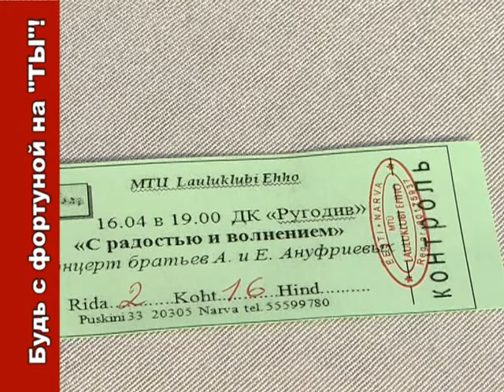Лотерея от газеты Нарва- 16.04.2010